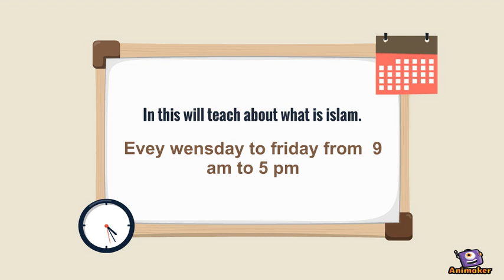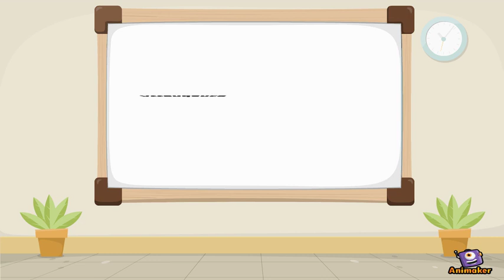introduction to the light of Islam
Animated Video created using Animaker all about islam